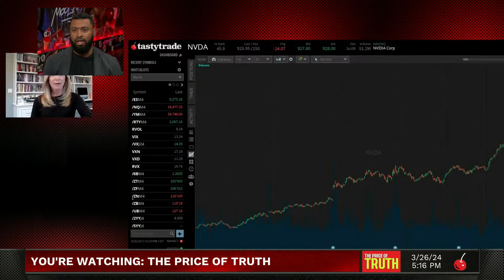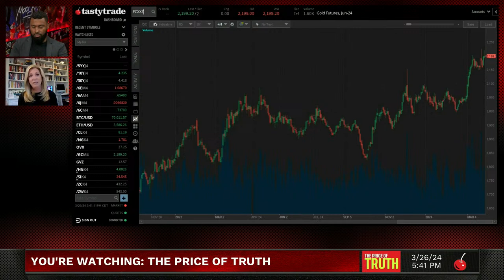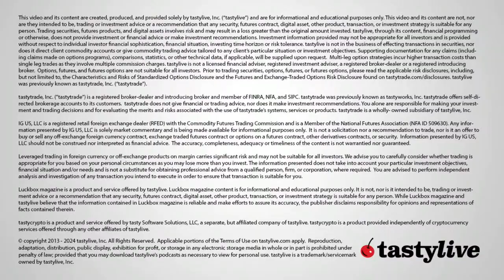The Price of Truth with Stephanie Link | tastylive network